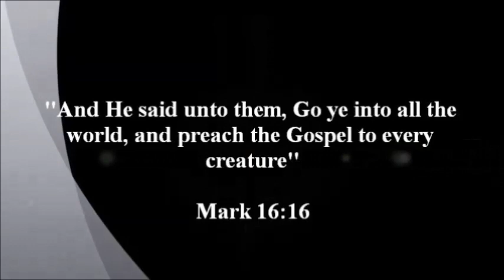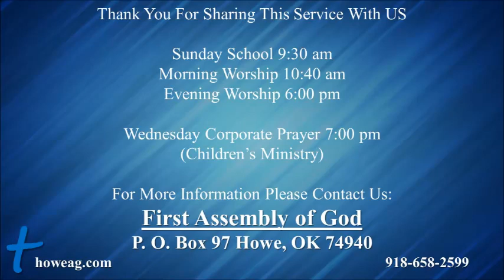Sunday Night, July 23, 2023 "The Call To Repentance" - Pastor Daniel R. Watson